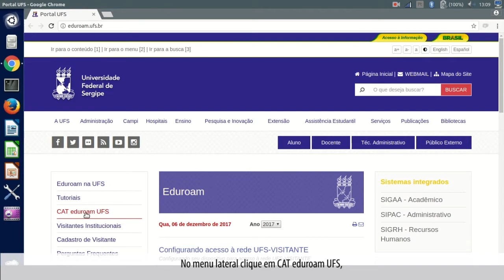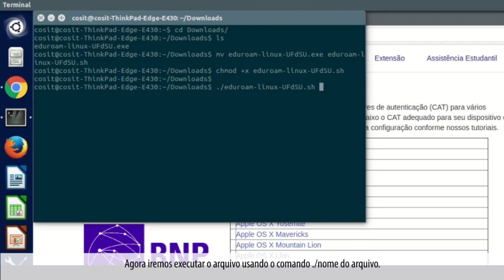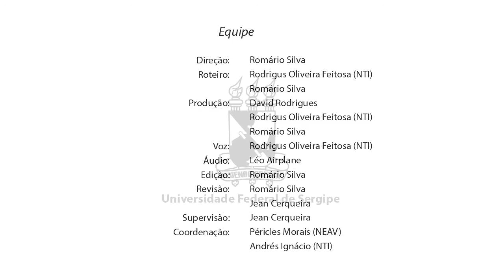Tutoriais UFS • NTI • Rede Eduroam • Linux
Esse é o tutorial da nova rede wi-fi da UFS, a rede eduroam. Em curtos vídeos, você aprenderá como configurar o seu dispositivo móvel para acessar com apenas um usuário e senha a rede de instituições de mais de 70 países!

Nesse vídeo você aprenderá como configurar seu dispositivo Linux.

Lista de comandos:

cd Downloads
ls
mv nomedoarquivo.exe nomedoarquivo.sh
chmod +x nomedoarquivo.sh
./nomedoarquivo.sh